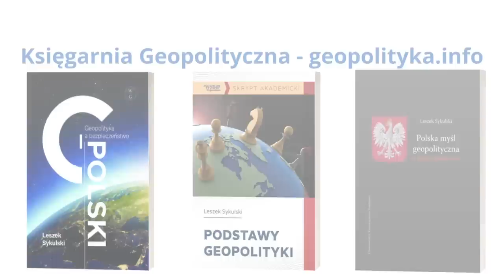683. Ukraina w NATO? Uchwała Senatu RP; wypowiedź Jensa Stoltenberga